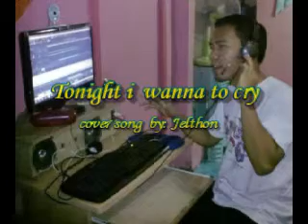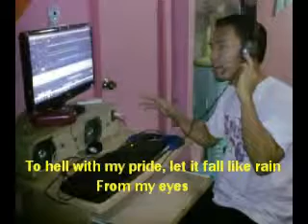tonight i wanna cry [cover song of Jelthon]